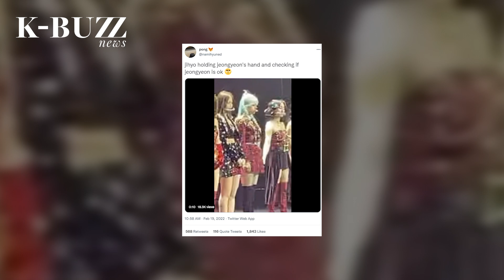TWICE shows they are a family by taking care of Jeongyeon during LA concert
Leader Jihyo and other members showed their love for Jeongyeon.